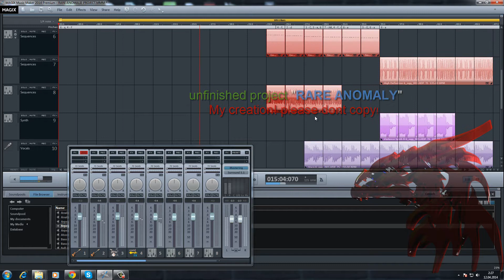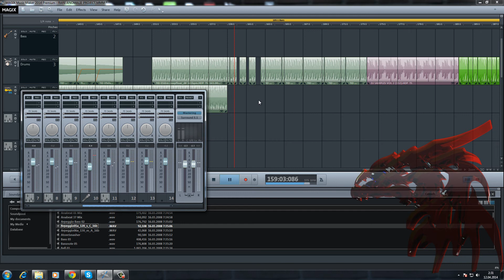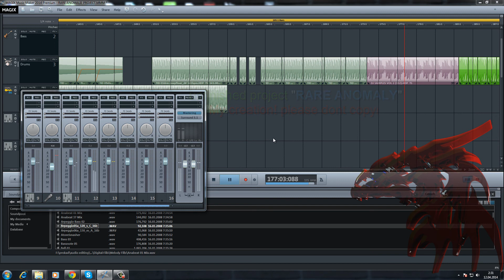my music project "RARE ANOMALY"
Its not done yet there is lot of work, And i will make 5.1 edition for all my songs.